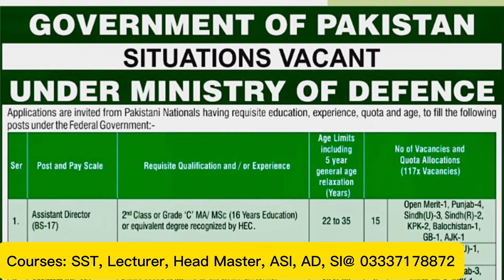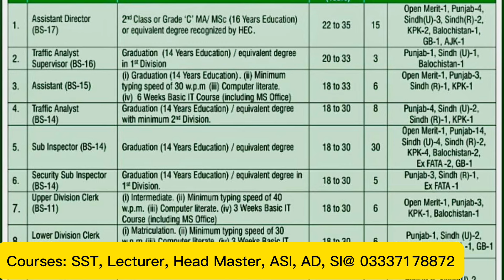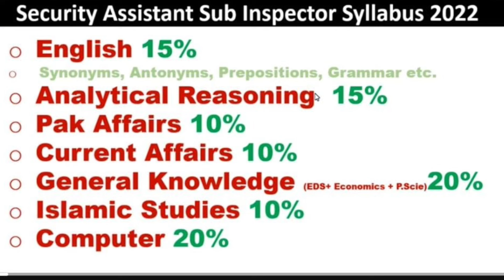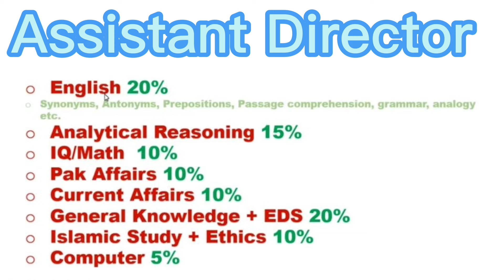Breaking Update || Powerful Jobs || Must Apply || Ministry of Defence